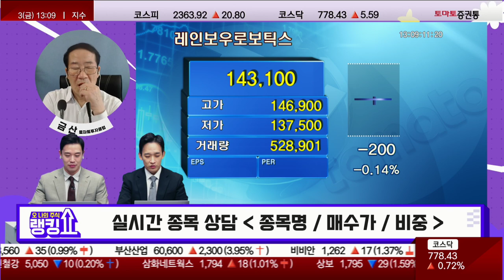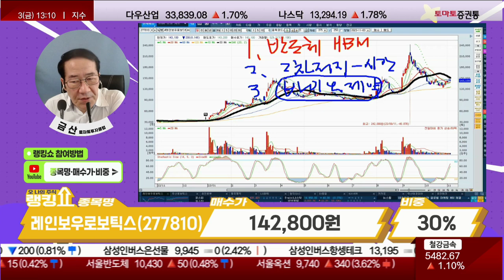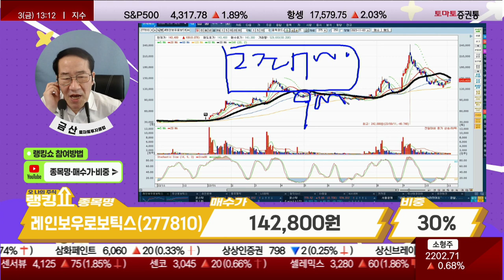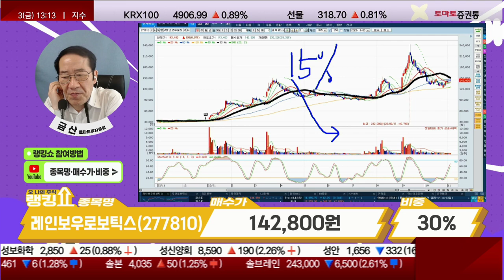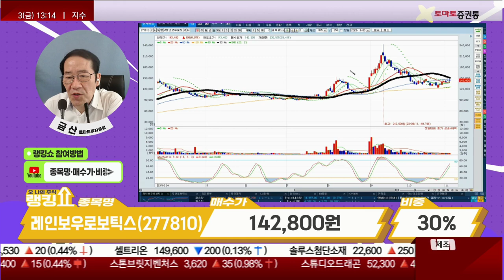금산 전문가의 진단! '레인보우로보틱스' [랭킹쇼, 오 나의 주식]